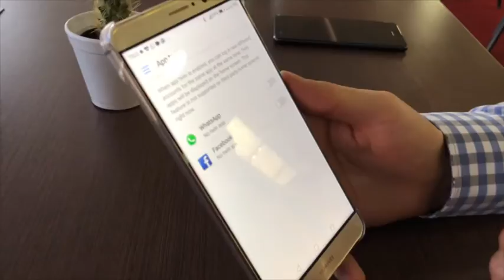¿Qué son y cómo crear aplicaciones gemelas para Android? | Tutoriales tecnológico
¿Qué es eso de las aplicaciones gemelas para Android? Aplicaciones nativas para teléfonos Huawei.